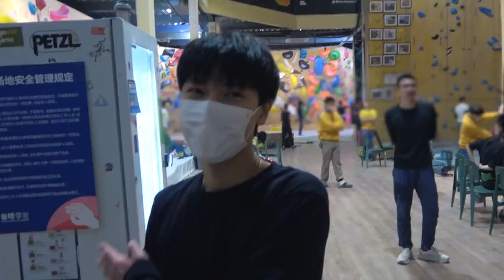[WayV-log] 🧗‍♂️💦Rock Climbing with TEN (Beginner ver.)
WayV Official